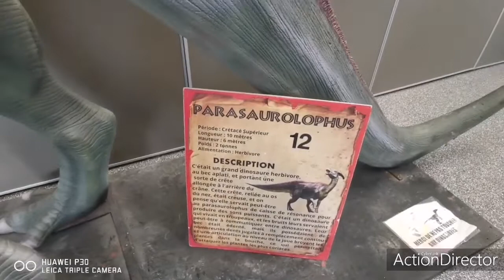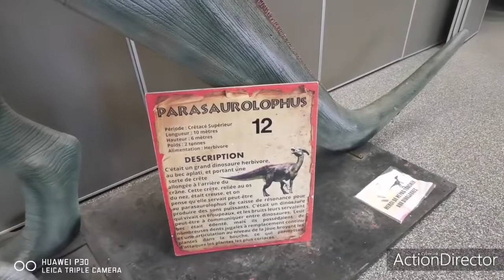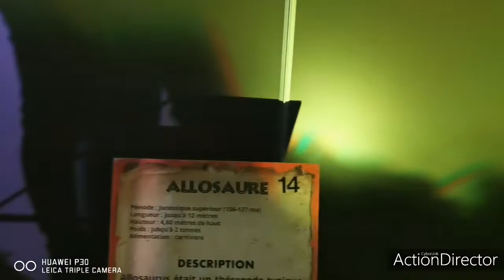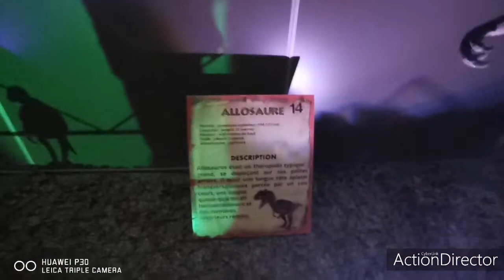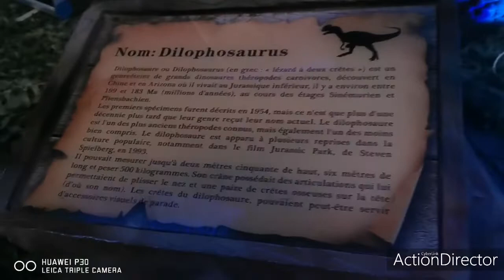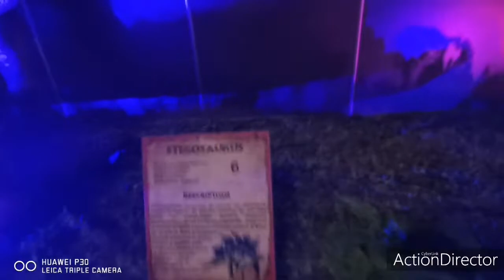Rencontre avec les dinosaures